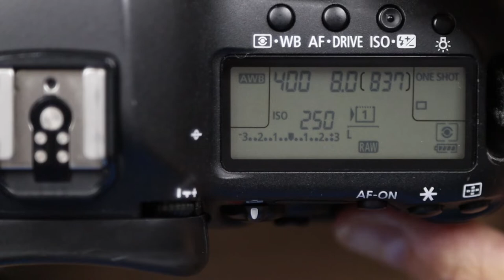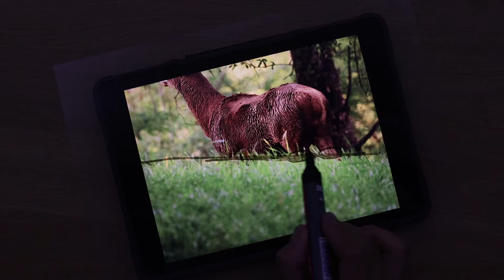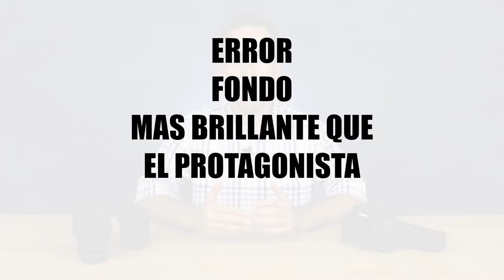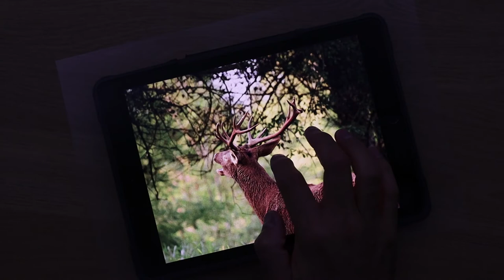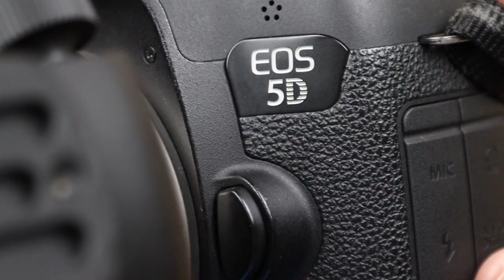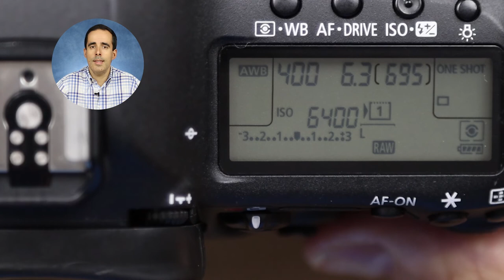Fallos al fotografiar la Berrea. Aplicacion práctica en esta foto. Técnica y Composición.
En este video analizo los principales fallos que tiene esta fotografía de la Berrea.
Te dejo el enlace al video anterior, en el que se realiza un análisis pormenorizado de la escena y del equipo utilizado, estudiando otra fotografía de temática similar. La foto de hoy es una captura realizada, seguida de la del episodio anterior, pero en el que cambia la composición, manteniéndose los parámetros de la escena.

00:00 Presentación del vídeo.
00:15 Error 1. Centrar al protagonista
00:42 Error 2. Seccionar las patas de nuestro protagonista.
01:06 Error 3. Superponer la cabeza del protagonista con elementos de la escena.
02:09 Error 4. Cortar al protagonista con elementos del encuadre.
02:55 Error 5. Fondo mas luminoso que nuestro protagonista.
03:38 Error 6. Desenfoque insuficiente del fondo.
04:05 ¿Por qué funciona la foto?
05:12 Encuadre dentro de encuadre. Creando profundidad en la escena.
05:37 Aspectos Técnicos de la fotografía.
05:50 Equipo utilizado.
06:03 Parámetros de la foto.
06:22 Recomendaciones a otros videos.